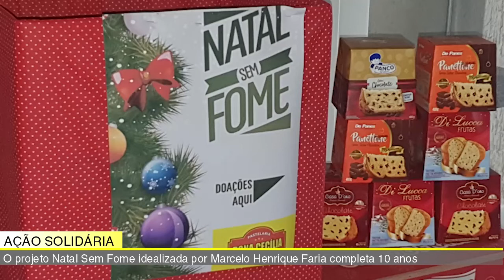🔴🎬 JORNAL DA TV SBN – 29/11/2021 - PROJETO NATAL SEM FOME COMPLETA 10 ANOS